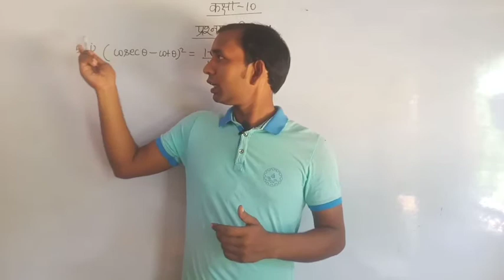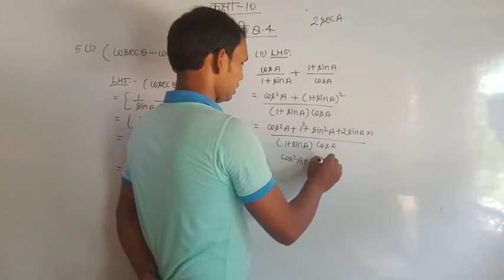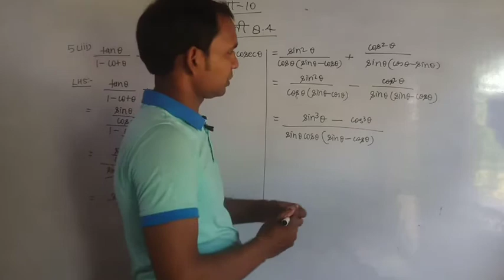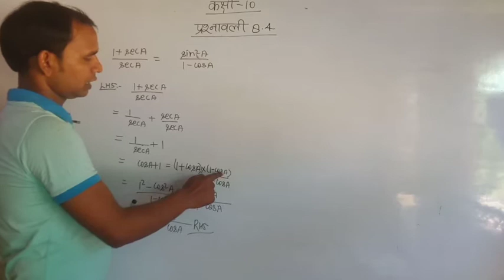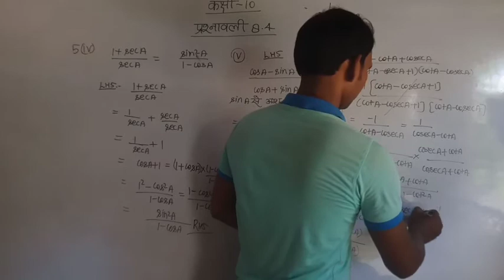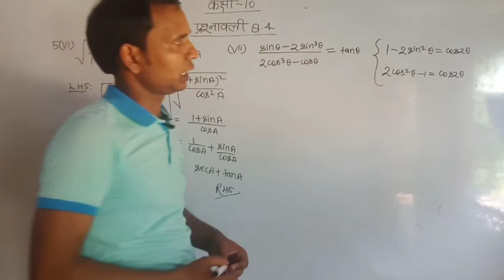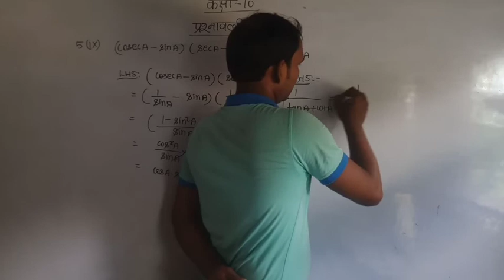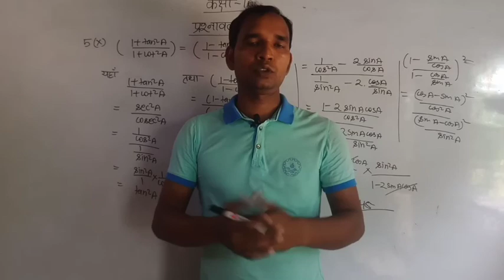बोर्ड परीक्षा की दृष्टि से बहुत ही महत्वपूर्ण प्रश्न|Class 10th Maths||त्रिकोणमिति|प्रश्नावली 8.4Q.5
यूपी बोर्ड परीक्षा_ दृष्टि _महत्वपूर्ण प्रश्न

   यह एक्सरसाइज विद्यार्थियों के लिए बहुत ही उपयोगी साबित होगी और इस वीडियो में प्रश्नावली 8.4 के प्रश्न संख्या पांच के समस्त भागों का का विधिवत अध्ययन कराया गया है यह सभी प्रश्न परीक्षा की दृष्टि से बहुत ही इंपॉर्टेंट है बहुत अच्छी तरीके से समझाया गया है इसकी मदद से आप अपनी नर्सरी तैयार कर सकते हैं और बोर्ड एग्जाम का प्रिपरेशन भी कर सकते हैं धन्यवाद।